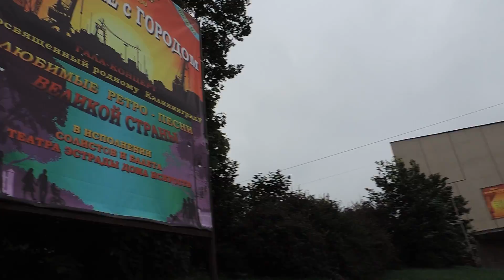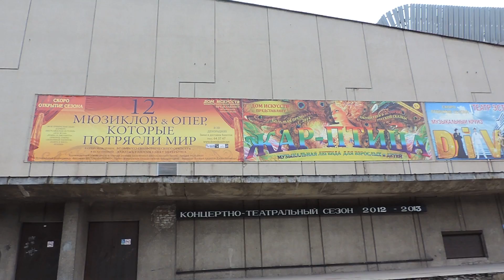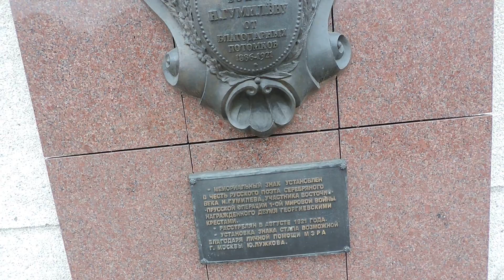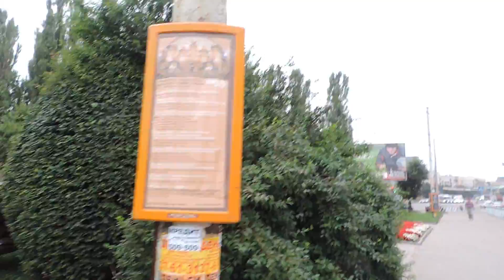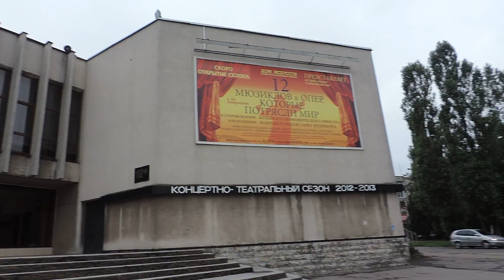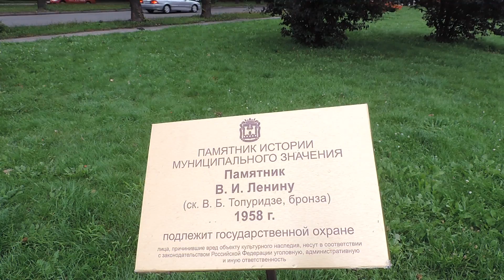Дом Искусств. Ленинский проспект. Калининград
Домашнее видео - 25 июля 2013 г. -- Дом Искусств. Ленинский проспект. Калининград - 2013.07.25 thu -0003 Калининград Кёнигсберг Kaliningrad Königsberg Ostpreußen